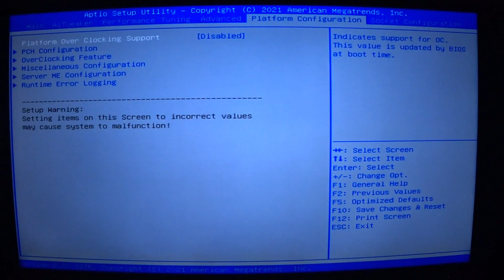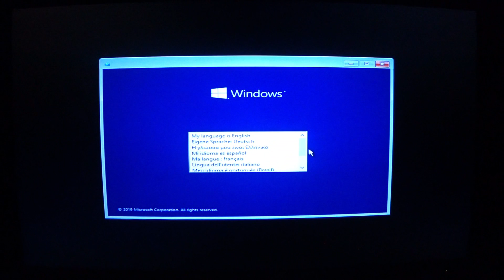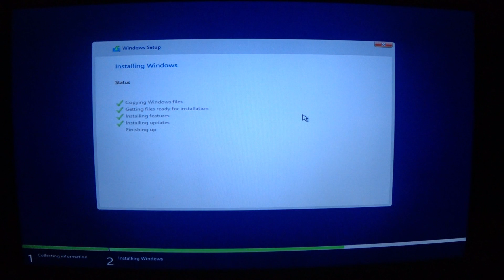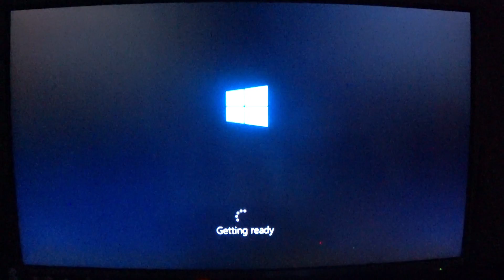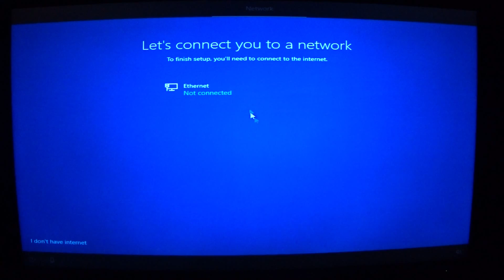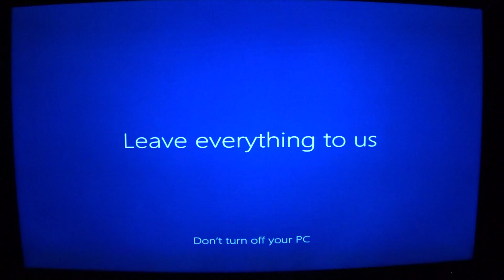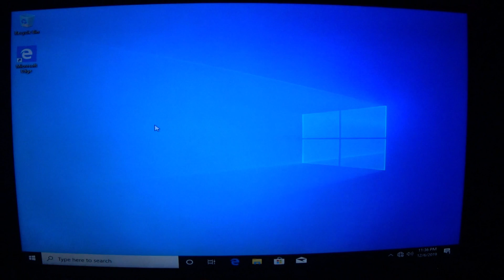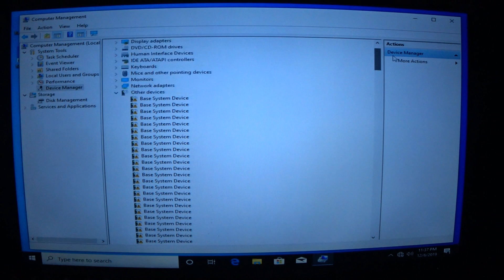Установка Windows 10Pro на ASUS WS C621E SAGE за 10 минут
***Пожалуйста, не забудьте нажать кнопку CC для субтитров***